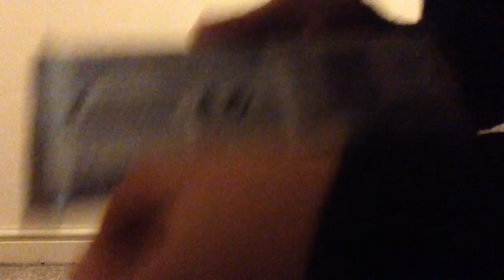Trying American chocolate!!!!!!